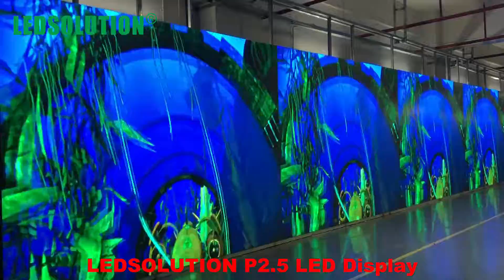P2.5 LED Display aging in workshop